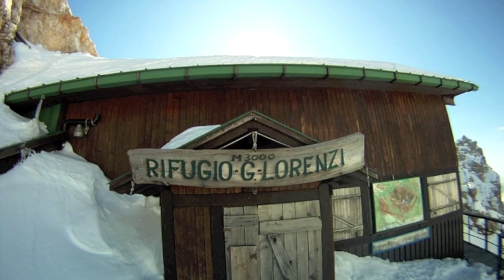Ferrata Marino Bianchi - Canale Vallencant e Canale Innerkofler. Sci alpinismo estremo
La gita tra le più impegnative delle dolomiti. Si parte in cima al monte Cristallo dalla ferrata Marino Bianchi, per poi buttarsi nel Canalino Vallencant con 57 ° di pendenza, per poi risalire il ghiacciaio del cristallo per immettersi nel Canalino Innerkofler. Membri della spedizione Carlo d'Amelio Davide Alberti e il Mante.